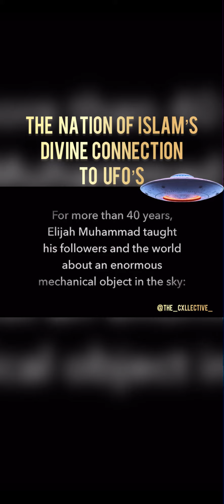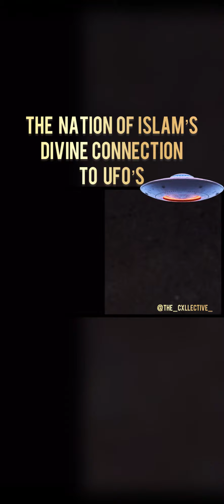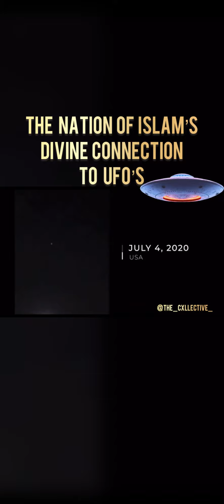TheCxllective: Unidentified objects they have been seeing are not “science fiction.”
TheCxllective: Though known as “unidentified” objects or phenomena, the flying crafts U.S. military personnel and people all over the world have been seeing are not “science fiction.”

They are fact, they are real and they were taught of by the Honorable Elijah Muhammad, the Eternal Leader of the Nation of Islam in 1932, ten years before they appeared in 1942 during an event known as the “Battle of Los Angeles.”

“Master Fard Muhammad came to us from the Holy City of Mecca in Arabia. He pointed out to me a dreadful looking Plane a half-a-mile by a half-a-mile. It was made after the universe, of spheres: ‘wheels within wheels,’”

according to early writings of the Honorable Elijah Muhammad. He referred to the crafts as “The Wheel,” or “The Mother Plane,” which contained 1,500 smaller “wheels,” or “Baby Planes.” This wheel-like object was also prophesized of in the Book of Ezekiel in the Bible.

“There is no known equal of the Mother Plane. The Mother Plane is made for the purpose of destroying the present world. She has no equal,” the Hon. Elijah Muhammad wrote in his book “The Fall of America” published in 1973.

(via @finalcallnewspaper)